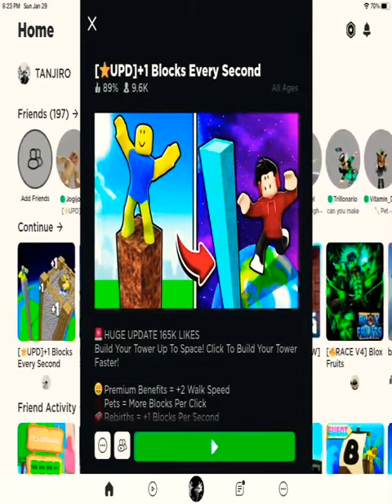Falling of my very tall tower in roblox